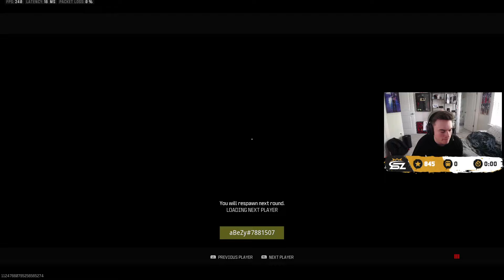Abezy just Ended this Top 1% Squads Win Streak